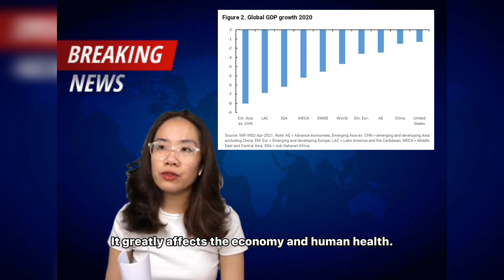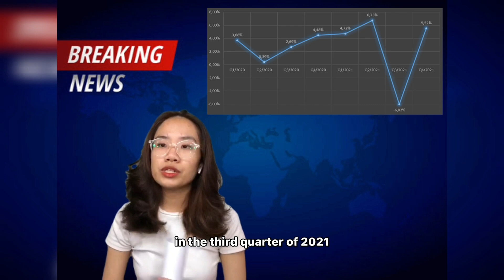BATTLE AGAINST COVID-19 | An Awareness Campaign | HSU English Boosters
Let's not ignore.. Let's do our part to help in our own little ways.  Together we can make a difference! We can and we will!